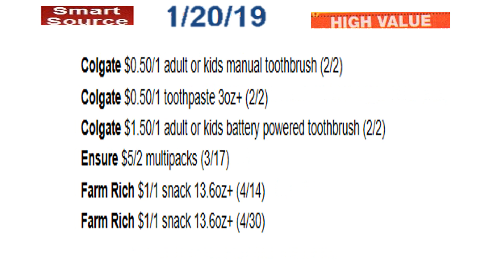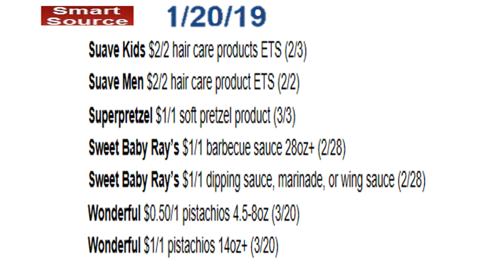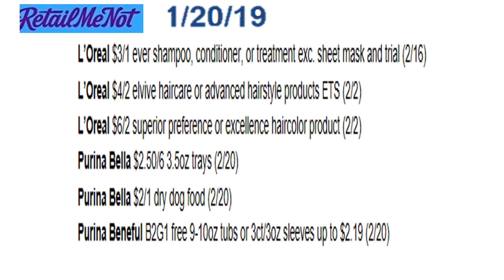SUNDAY COUPON PREVIEW January 20 ,2019